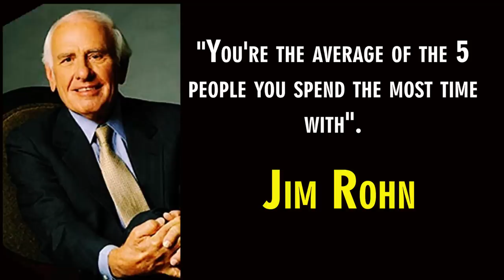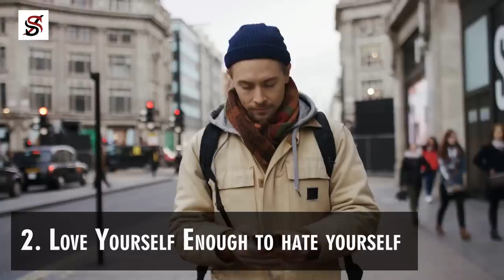3 SACRIFICES to Get Rich No One Likes to Make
One day, a young boy went to his father and asked, "Dad, how much success can I have when I grow up?” His father looked at him and asked, "How much pains are you willing to go through when you grow up?"

Though many people don't seem to understand this simple principle about life, their ignorance doesn't change the rule, which is; to get, you have to give. To live, you have to die. To achieve greatness, you have to make great sacrifices.